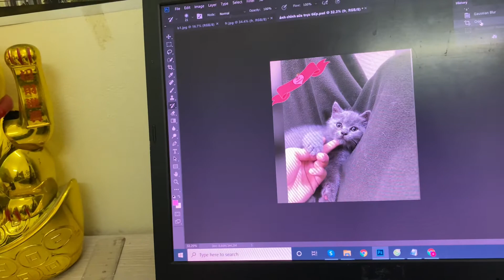Mèo Anh Lông Ngắn Xám Xanh trên bàn làm việc papa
Các bạn có yêu các bé mèo Anh lông ngắn ở Tiệm Mèo Sen ko ạ? Nếu thương bé nào thì xin mời qua Tiệm đón các bé về nuôi nha.

PS: Nhà bạn có nuôi mèo không ạ? hãy cmt cho chúng mình biết với nhé, Tiệm mèo sen vô cùng hạnh phúc khi nhận được cmt của bạn ạ. 🥰🥰🥰

👉 Tiệm mèo sen - bán mèo Anh lông ngắn giá rẻ nhất
👉 Mời cả nhà xem phản hồi khách hàng tại đây: (1 trong 2 link dưới)
▶️ Địa chỉ: R4A MegaMall – Royal City – 72 Nguyễn Trãi – Hà Nội

©️ Bản quyền thuộc về Sen Ơi Thương Em
©️ Copyright by Sen Ơi Thương Em ▶️ do not reup

Mèo anh lông ngắn thường được biết đến với cái tên: Scotish,  British shorthair cats hay British shorthair